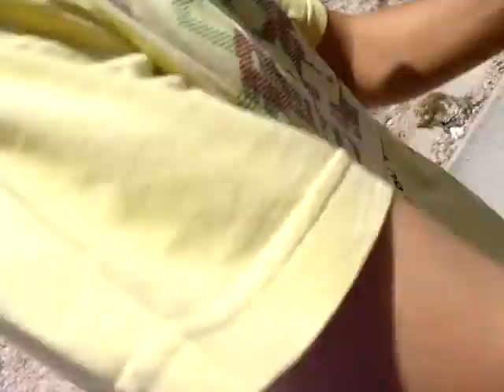Nuno 'GAMITO' Lemos